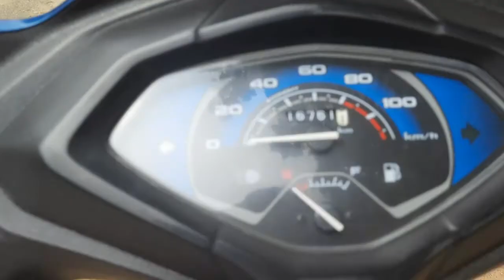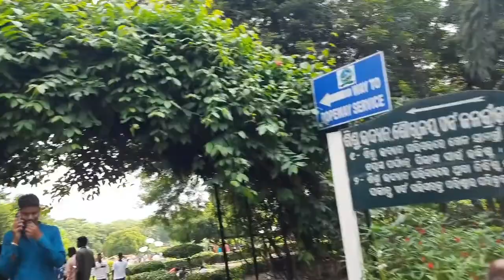Hirakud dam gate open view || gandhi minar,Park and rope way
Hello frnds aapan manke amer you tube channel ke hardik Swagat.

I m surya, au mui part time job snge gute vlogger be aye mate travel karbar au nua nua jagha jibar bahut bhal lagsi.

Amer you tube channel re comedy with vlog entrainment videos mane dekhbar lagi paibe .

ajir video re ame jouchu hirakud au senu dekhma electric jenu generate hesi au hirakud park,gandhi minar b jima au dekhma.